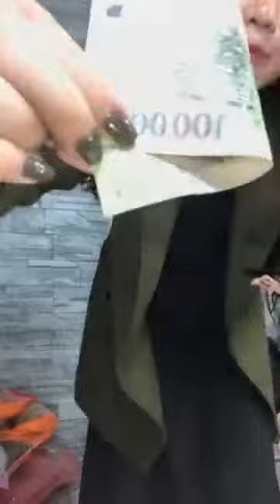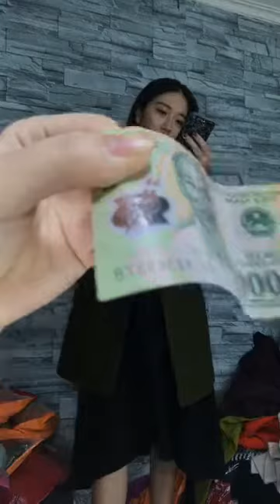Chuyên mua thanh lý máy in , Máy photocopy , Laptop , Máy tinh Cũ hỏng , Mua thanh lý tivi ,